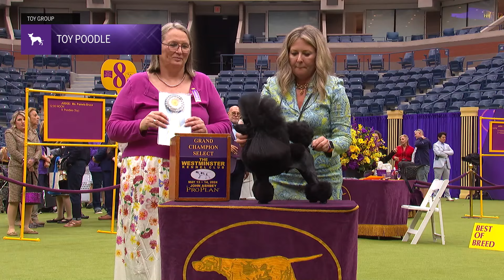Poodles (Toy) | Breed Judging 2024